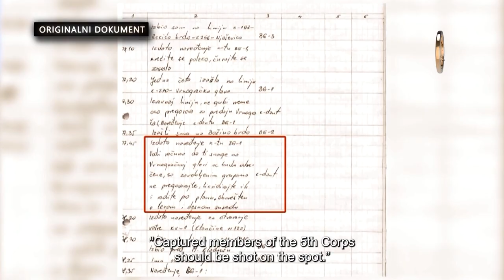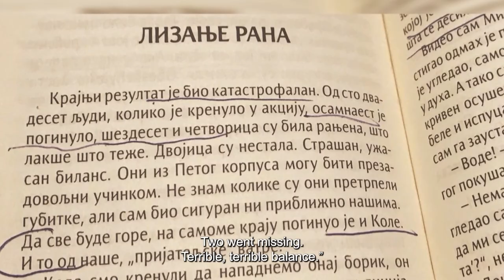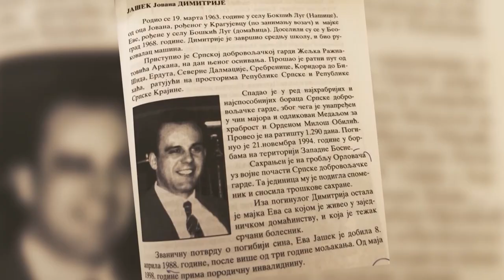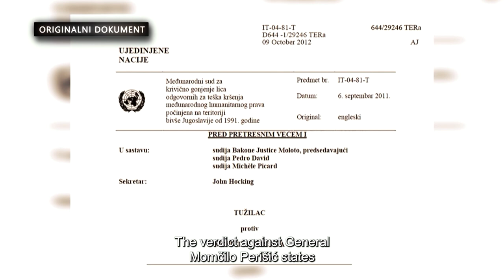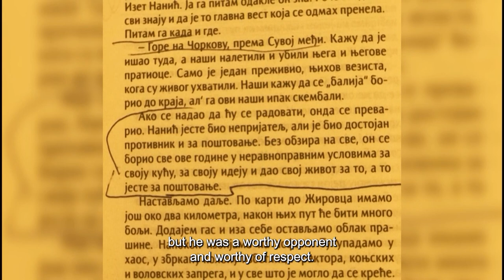“OPERACIJA PAUK”SDB-a SRBIJE ,VOJSKI ZAPADNE BOSNE, RS I SRPSKE KRAJINE NA 5.KORPUS ARMIJE RBIH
Nakon neuspjelih vojnih operacija Mladićeve vojske, Fikret Abdić je zatražio od predsjednika Srbije Slobodana Miloševića, da mu pošalje “elitne” jedinice koje će slomiti Peti korpus bosanske vojske. Polovinom oktobra 1994. Milošević je Abdiću obećao aktivnu vojnu i logističku pomoć. General Momčilo Perišić, načelnik Generalštaba Vojske Jugoslavije, izdao je naredbu generalu Miletu Novakoviću da na Petrovoj gori, na području općine Vojnić na tada okupiranoj teritoriji Republike Hrvatske,  formira komandni štab kodnog naziva PAUK.
I vojna operacija je nazvana Pauk, a na njenom čelu lično je stajao Jovica Stanišić.
U bazi MUP-a Srbije u Lipovičkoj šumi, 20 kilometara južno od Beograda, postrojili su se pripadnici Arkanove Srpske dobrovoljačke garde,  a  Arkan im  samo rekao da ih on neće predvoditi u akciji u bihaćkoj regiji, nego da će to raditi Milorad Ulemek Legija.

Na terenu su postojale tri taktičke grupe od kojih je prva bila sastavljena od abdićevaca, drugom je komandovao Milorad Ulemek-Legija,  a trećom  Radojica Božović Kobac.
Legija i Kobac primali su naređenje isključivo od Frenkija Simatovića.

I 16. novembra 1994. počinje operacija Pauk, koja je trajala sedam i po mjeseci, sve do početka oslobađajuće operacije hrvatske vojske „Oluja“, 04.avgusta 1995. Plan je bio da se borci pod komandom generala Atifa Dudakovića poraze za nekoliko dana, ali se operacija „Pauk“ produžila beskonačno. Borci 505.bužimske viteške i 506. velikokladuške brigade bosanske vojske,  vodili su svakodnevne borbe za Veliku KlADUŠU,kao i da spriječe  neprijatelja da presječe putnu komunikaciju Bužim-Velika Kladuša na području oko  Podzvizda.
U presudi generalu Momčilu Perišiću,  navodi se da je general Mile Novaković o toku operacije "Pauk" slao borbene izveštaje Perišiću, Glavnom štabu Srpske vojske Krajine i "povremeno" Službi državne bezbednosti Srbije radi davanja na uvid Slobodanu Miloševiću.

General Milisav Sekulić,  visoki oficir komande Srpske vojske Krajine,  u knjizi „Knin je pao u Beogradu“, piše „da je ta vojska upletena u bespotrebne borbe sa Petim korpusom Armije Bosne i Hercegovine, da je zloupotrijebljena, da njeno angažovanje nije imalo vojničko opravdanje  i da je tu oslabila svoju udarnu moć, te praktično, omogućila brzo i efikasno izvođenje hrvatske operacije  „Oluje“. Sekulić navodi da je u borbama sa borcima generala Dudakovića učestvovalo 6638 vojnika i oficira iz Vojske Srpske Krajine i da su samo u prva dva mjeseca operacije „Pauk“, imali 91 poginulog i 180 ranjenih.

Dejan Slišković, bivši pripadnik Jedinice za antiteroristička dejstva Državne bezbednosti Srbije, poznate i kao "Crvene beretke", od septembra 1994. do februara 1995. godine bio je raspoređen na obezbjeđenju štaba operacije "Pauk".
Svjedok je svjedočio pred Međunarodnim kaznenim tribunalom za bivšu Jugoslaviju u Hagu u procesu protiv Jovice Stanišića i Frenkija Simatovića.

Između 19. i 23. Jula 1995. u akcijama "Mač" i "Štit", pod komandom "Pauka", preko 15.000 srpskih i Abdićevih snaga teškom artiljerijom, tenkovima i helikopterima napadalo je sve pred sobom na pravcu Izačić-Šturlić, Tržačka Raštela-Johovica, Skokovi-Pećka brda i Vrnograč-Bužim. Tih dana Peti korpus imao je najveće gubitke od svog formiranja. Tada je poginulo 68 branilaca, dok ih je preko 200 ranjeno. Poginuo je i Nijaz Begić, načelnik Štaba 517. oslobodilačke brigade Armije Republike Bosne i Hercegovine. No, neprijatelj je zaustavljen.

U vrijeme slamanja operacije Mač i Štit, početkom avgusta 1995. započela je i hrvatska vojna oslobađajuća operacija „Oluja“.

U noći s 4. na 5.avgust, s područja Cazinske krajine bježe Specijalne jedinice državne bezbednosti Srbije, tako da snage Fikreta Abdića ostaju same u borbi protiv 5. korpusa Armije Republike Bosne i Hercegovine. Kada su ratnici Petog korpusa 7. augusta 1995. godine pobjednički umarširali u Veliku Kladušu,  i time prestala postojati samoproglašena Abdićeva autonomna pokrajina “Zapadna Bosna”, Kobac i Legija su već bili pobjegli za Srbiju.

Ostaće uspomena na junake jedne od najkrvavijih bitaka za pedalj zemlje bosanske.

U završnoj riječi svoje knjige Milorad Ulemek Legija piše: “Morao sam da u sebi ipak čestitam Dudakoviću, jer je dobro nadmudrio i, da ne kažem, povukao za nos ove naše konje od generala.“ Na vijest da je 05.avgusta 1995. poginuo komandant 505.bužimske viteške brigade Izet Nanić, Legija je u knjizi zapisao: „Ako se nadao da ću se radovati, onda se prevario. Nanić jeste bio neprijatelj, ali je bio dostojan protivnik i za poštovanje. Bez obzira na sve, on se borio sve ove godine u neravnopravnim uslovima za svoju kuću, za svoju ideju i dao svoj život za to, a to jeste za poštovanje.”